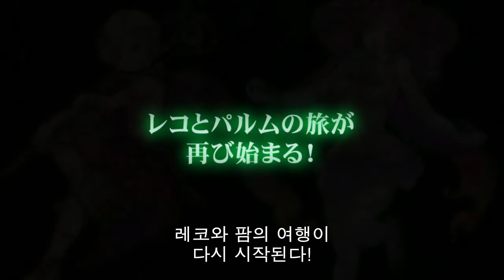Mushihimesama Futari Ver1.5 for Xbox360 PV (Korean Subtitle)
Mushihimesama Futari PV Ver1.5 for Xbox360 PV (Korean Subtitle)